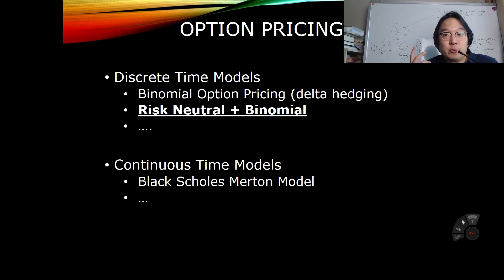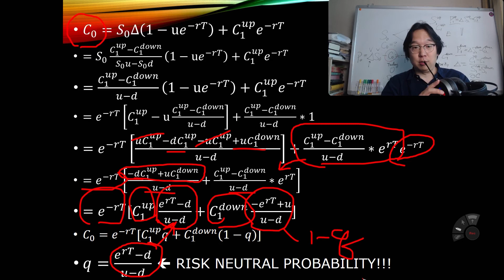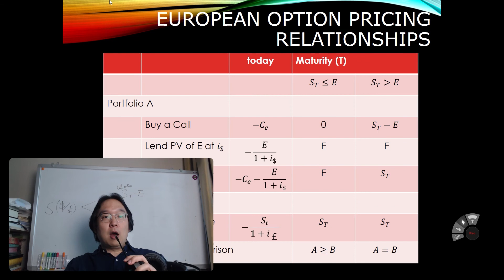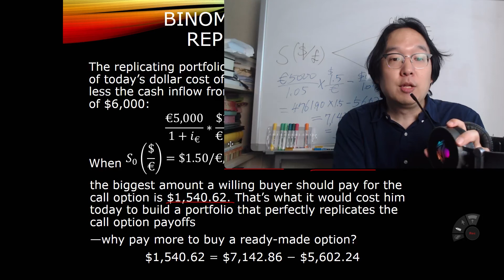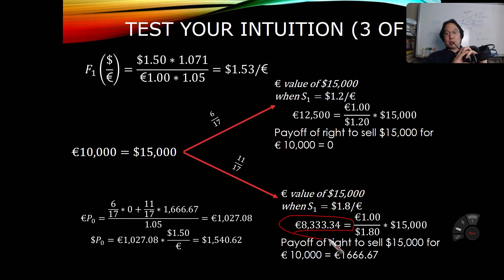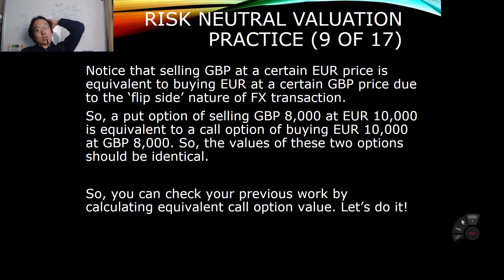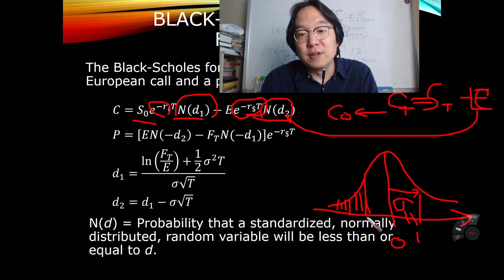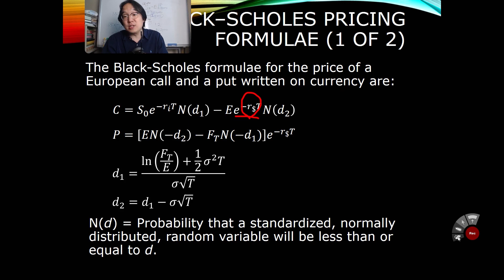International Financial Management L10: Ch 7 - Andy Kim SKKU GBA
Futures and Options on FX